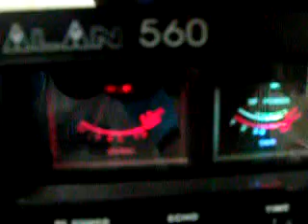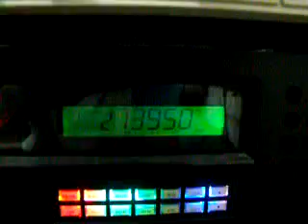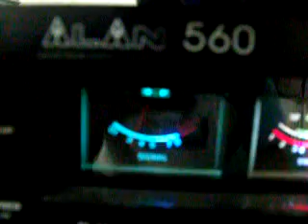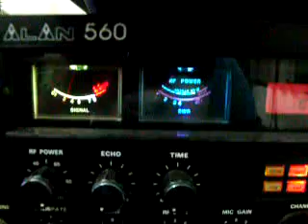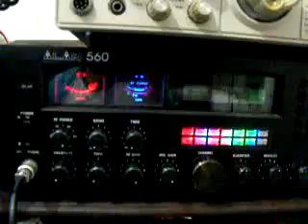CB RADIO ALAN 560 GALAXY SATURN TURBO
kICK ass MOD!